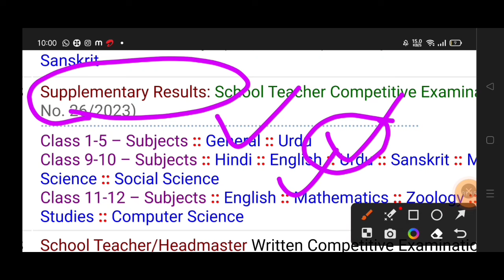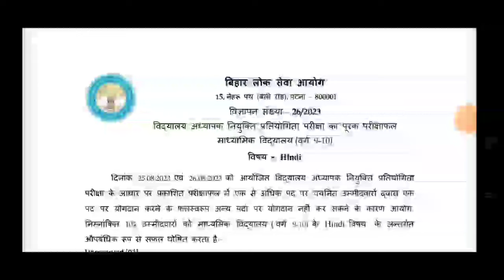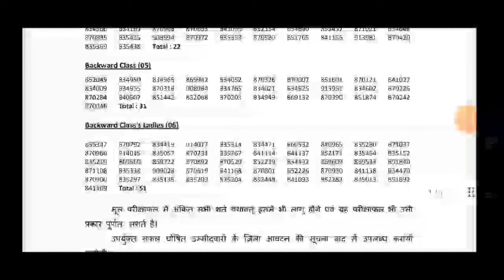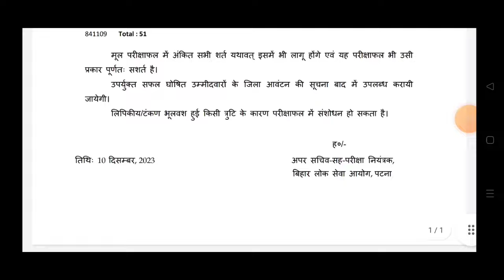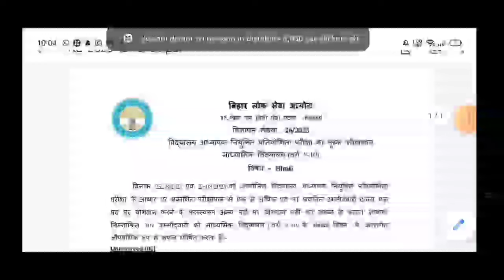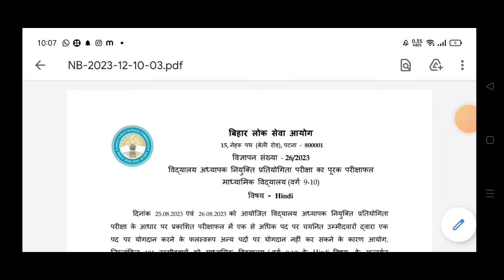KK पाठक आने से... BPSC Tre सप्लीमेंट्री रिजल्ट्स/school आवंटन होगी..Cut Off कितनी down जाएगी।